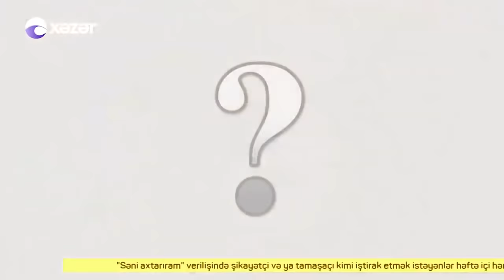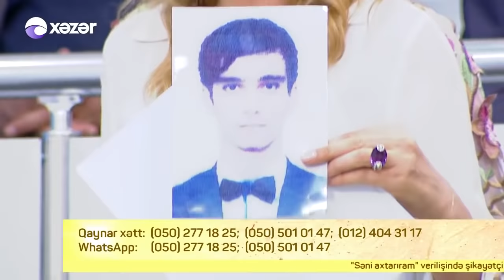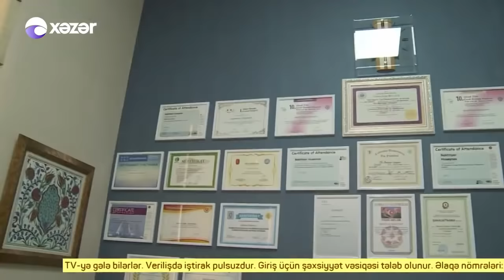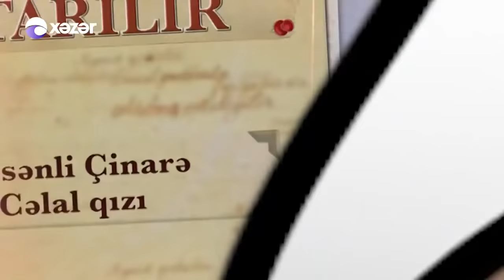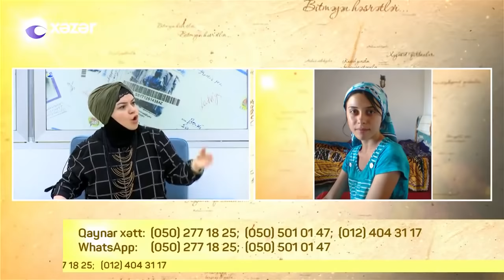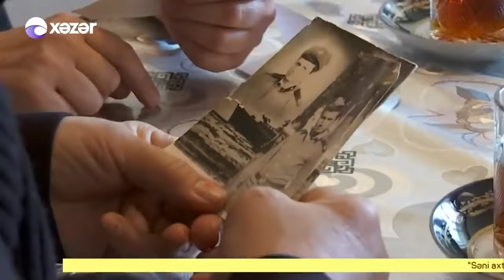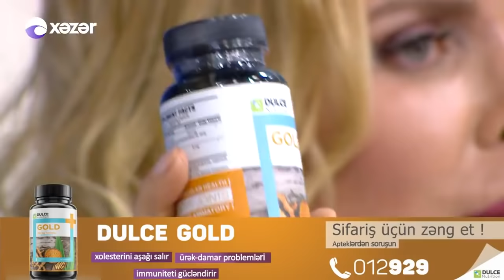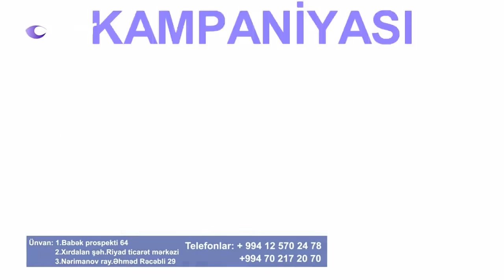Seni axtariram 26.04.2018 Tam verilis / Seni axtariram 26 aprel 2018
Səni axtarıram 26 aprel 2018